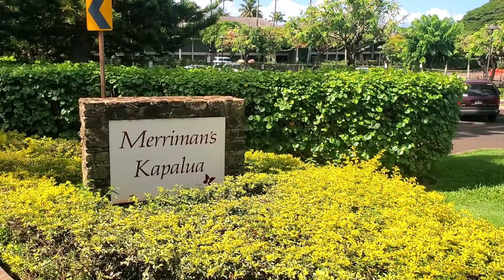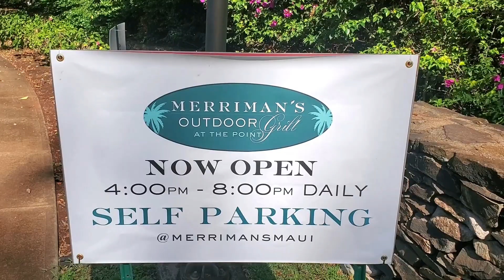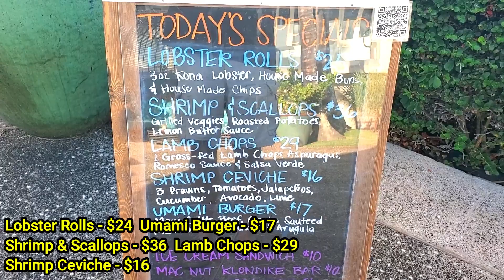Best Dining Experience Maui Merriman's Kapalua Stunning Food Sunsets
FREE Maui Restaurant Guide, Maps, Travel Guides, Menus & Activity Brochures
Best Aloha Wishes for 2022.

* West Maui Restaurant Guide
* West Maui Beaches Guide
* Humpback Whale Watch Guide
* Steve's Southwest Maui Tour & Photo Safari
* Kapalua Coastal Walking Trails Map
* Two (2) Maps Of Maui
* Star Noodle Menu
* Pacific'O Restaurant Menu
* Maui Tours To Consider
* Activities On Maui
(NOTE:  I do not send these items through the USPS mail and I do not collect/sell email addresses)

MAUI TRAVEL VIDEOS.  Steve is a long-time Maui resident, Hawaii-certified Professional Tour Guide, small business owner, travel writer, photographer, videographer, and aspiring YouTuber.  He specializes in Phone Photography, using a Samsung Galaxy S10+ and Galaxy S8+, Zhiyun Smooth 4 Gimbal, tripod & monopod, a lavalier microphone, and a wireless remote shutter release.